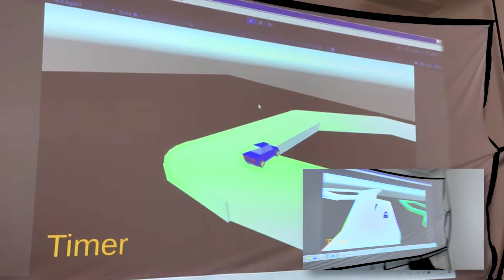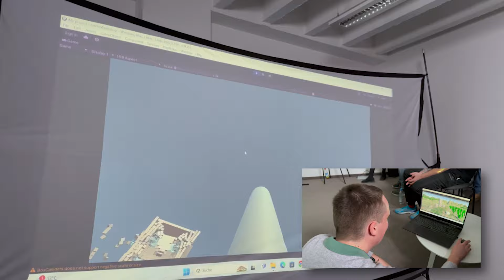So entwickelst du SPIELE - Workshop mit unseren Kunden (200k Special)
Gemeinsam mit unseren Kunden wurden einen Tag lang verschiedenste Spiele vor Ort in unserem Büro entwickelt. Dabei wurden sie von dem Experten für Spieleentwicklung, Sebastian Rangger, unterstützt. In diesem Video bekommst du exklusive Einblicke in den Workshop und lernst selbst ein paar Tipps zur Spieleentwicklung.

Inhaltsverzeichnis:
0:00 | Intro
0:53 | Vortrag zur Einführung in Workshop
1:17 | Gruppeneinteilung und Entwickeln der Spiele
2:22 | 3 wichtigsten Punkte beim Entwickeln von Spielen
3:25 | Erklärung von Bugs
3:56 | Präsentation der Projekte
6:03 | Review des Workshops und Outro